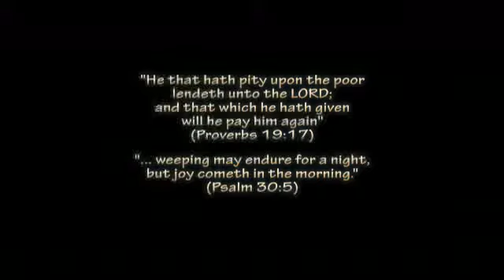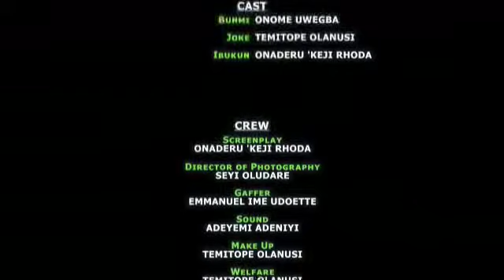The Despised by GraceVine Film Productions